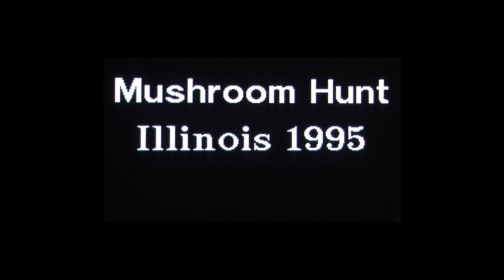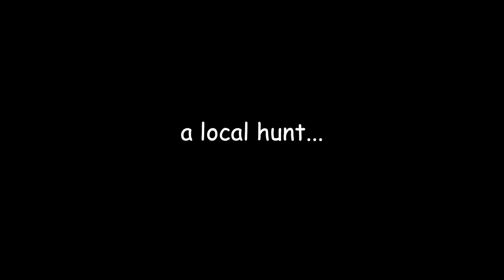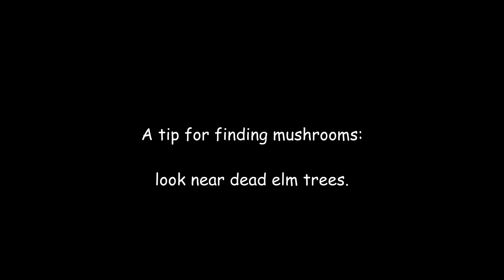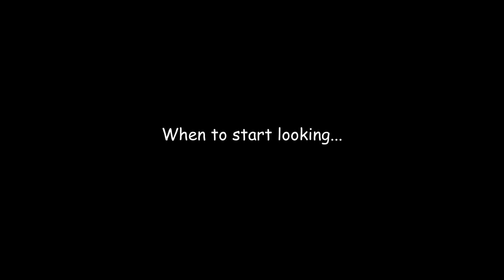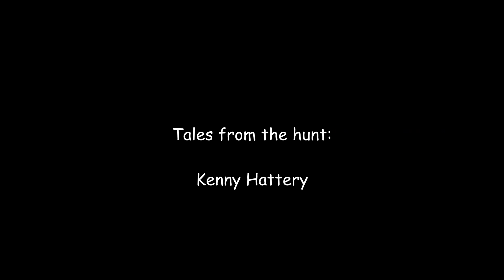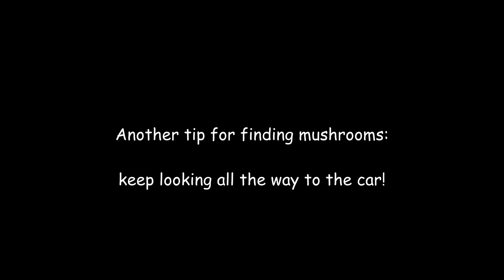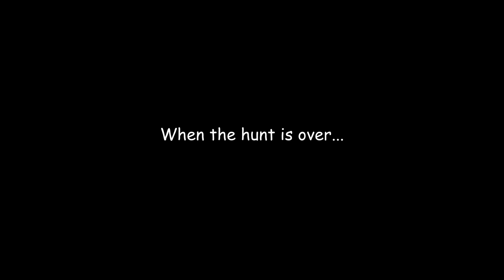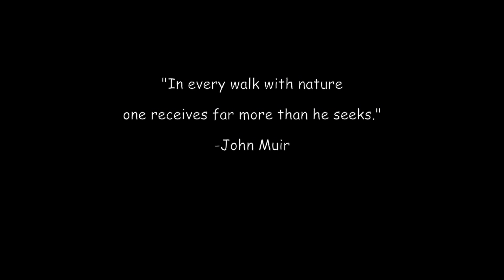Morel Mushroom Hunter: A Son's Story about His Father's Passion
Torg and his buddies have hunted morel mushrooms for over fifty years. Hear their stories, learn their secrets, and join them for a local hunt. This is a heartwarming tale about friendship and the challenges of getting older.